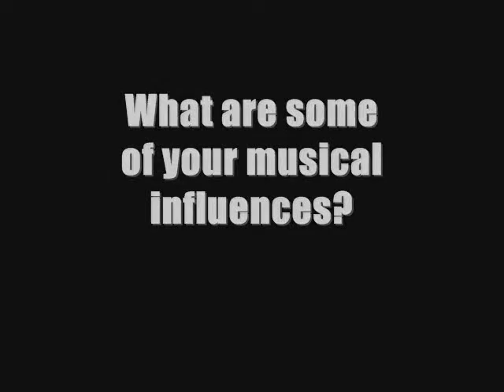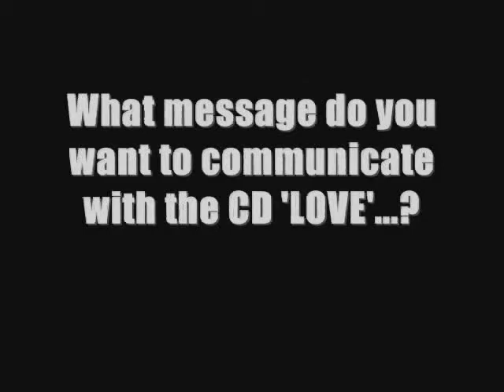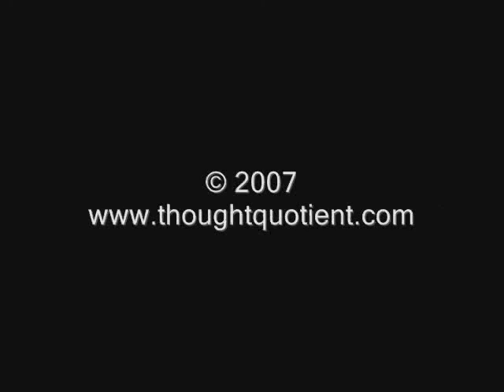Interview with 'INHABITED'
Get to know the band and their music.  They chat about their new CD 'Love' and a lot more...